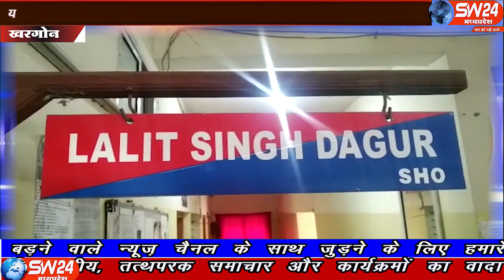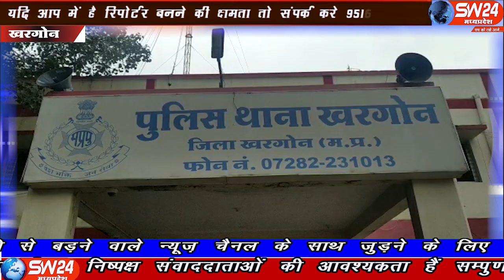SW 24 News Madhyapradesh khargone #26.10.19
मध्यप्रदेष के खरगोन में लोक लाज की मर्यादा को ताक में रख कर अपनी ही नाबालिक साली का अपहरण कर उसके साथ बलात्कार किए जाने का मामला सामने आया है। इस सनसनीखेज मामले का पता जिसको भी चला उसके पैरों तले जमीन खिसक गई। ईस्लाम धर्म की मान्यता के अनुसार भी 1 ही घर की दो बेटीयों यानी बिबि और उसकी सगी बहन के साथ निकाह हराम करार दिया जाता हैं।